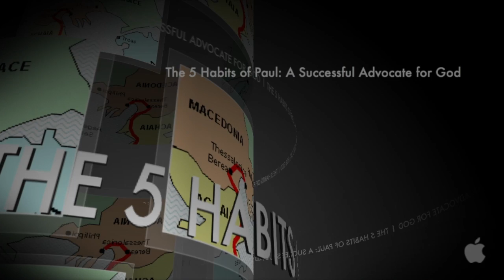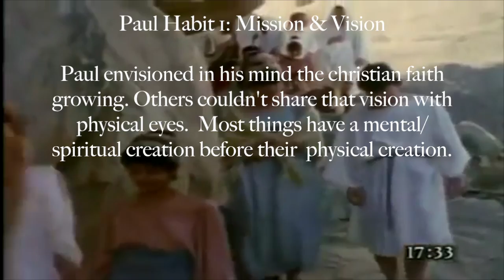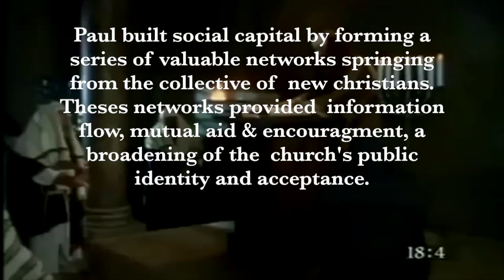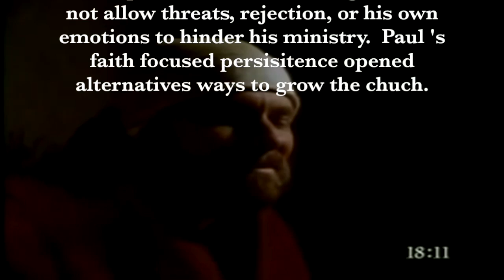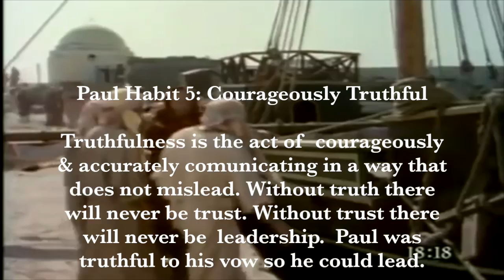Sunday School in 7min. Nov 29, 2015 edition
The 5 Habits of Paul from “ACTS 18:1-11, 18-21”

“Acts 18:1 Then Paul left Athens and went to Corinth.

2 There he became acquainted with a Jew named Aquila, born in Pontus, who had recently arrived from Italy with his wife, Priscilla. They had left Italy when Claudius Caesar deported all Jews from Rome.

3 Paul lived and worked with them, for they were tentmakers just as he was.

4 Each Sabbath found Paul at the synagogue, trying to convince the Jews and Greeks alike.

5 And after Silas and Timothy came down from Macedonia, Paul spent all his time preaching the word. He testified to the Jews that Jesus was the Messiah.

6 But when they opposed and insulted him, Paul shook the dust from his clothes and said, “Your blood is upon your own heads-I am innocent. “From now on I will go preach to the Gentiles.”

7 Then he left and went to the home of Titius Justus, a Gentile who worshiped God and lived next door to the synagogue.

8 Crispus, the leader of the synagogue, and everyone in his household believed in the Lord. Many others in Corinth also heard Paul, became believers, and were baptized.

9 One night the Lord spoke to Paul in a vision and told him, “Don’t be afraid! Speak out! Don’t be silent!

10 For I am with you, and no one will attack and harm you, for many people in this city belong to me.”

11 So Paul stayed there for the next year and a half, teaching the word of God.

18 Paul stayed in Corinth for some time after that, then said good-bye to the brothers and sisters and went to nearby Cenchrea. There he shaved his head according to Jewish custom, marking the end of a vow. Then he set sail for Syria, taking Priscilla and Aquila with him.

19 They stopped first at the port of Ephesus, where Paul left the others behind. While he was there, he went to the synagogue to reason with the Jews.

20 They asked him to stay longer, but he declined.

21 As he left, however, he said, “I will come back later, God willing.” Then he set sail from Ephesus.”